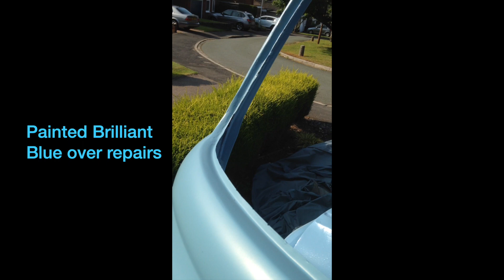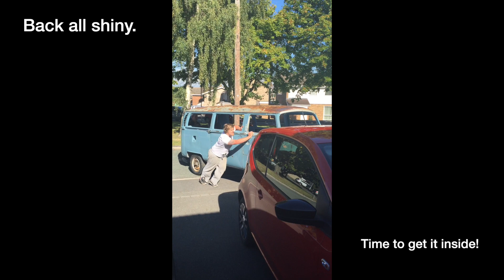That Car Show | Volkswagen Early Bay Restoration Pt.3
Hey People, this video is mostly iphone film captured as i was working on the bus, but i've included it as it shows a lot of the project :)  enjoy and all comments welcome!